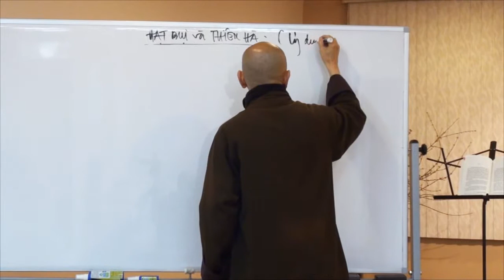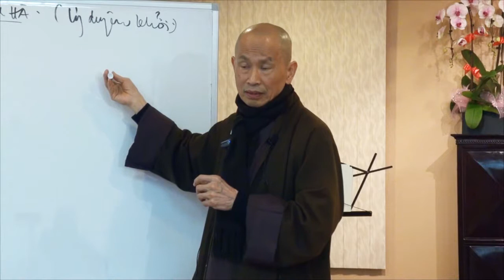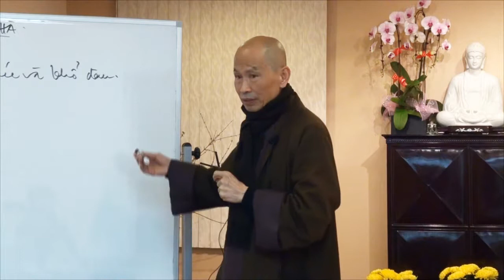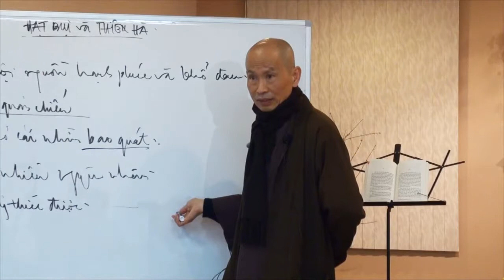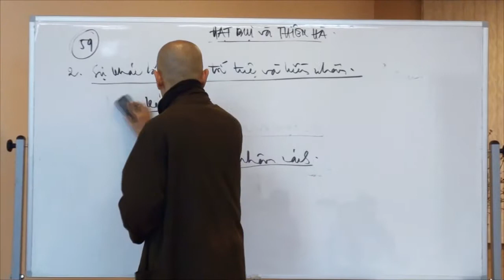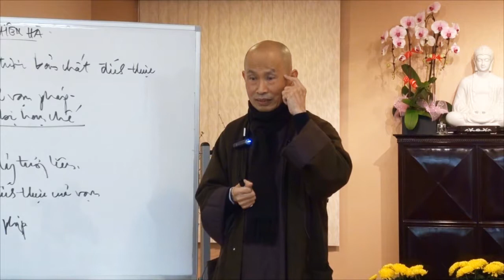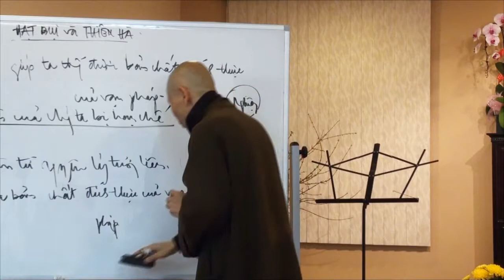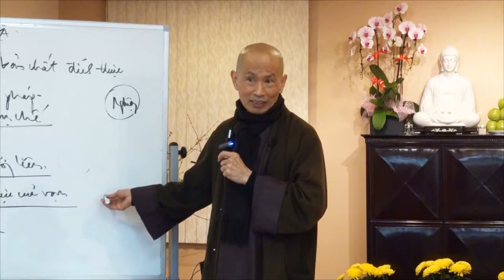37 Hạt Bụi và Thiên Hà 02